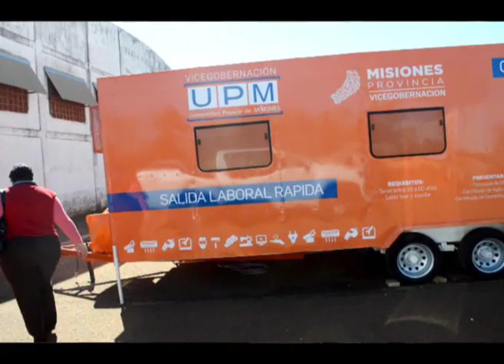GUILLERMO FERNANDEZ INTENDENTE MUNICIPAL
Mantuvo una importante reunión con la ministro de seguridad Patricia Bullrich.